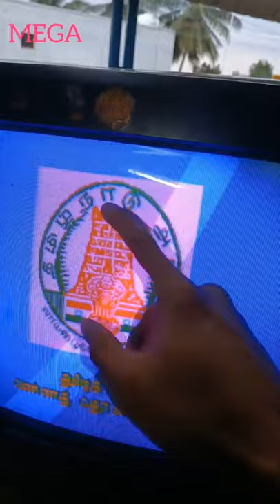CRT TV picture tube charge simple tricks